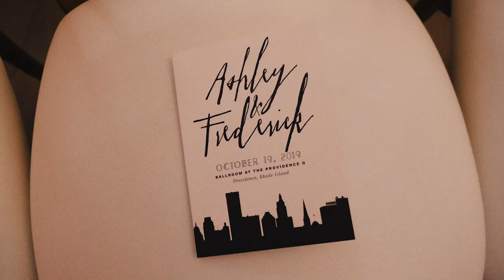Ashley and Fred | Trailer | Providence G Wedding Videographer | Providence, Rhode Island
Ashley and Fred,
Ashley and Fred Wedding Video,
Providence G,
Providence G Wedding,
Providence G Wedding Ceremony,
Providence G Wedding Reception,
Providence G Wedding Video,
Providence G Wedding Videographer,
Rhode Island Wedding,
Rhode Island Wedding Video,
Rhode Island Wedding Videographer,
Best Wedding Video,
Best Wedding Videographer,
Best Wedding Video New England,
Destination Wedding Video,
Destination Wedding Videographer,
Puerto Rico Wedding Videographer,
International Wedding Videographer,